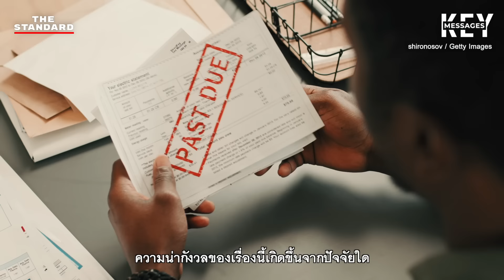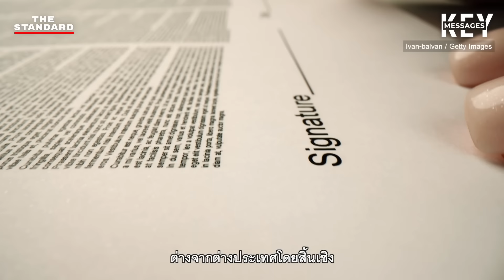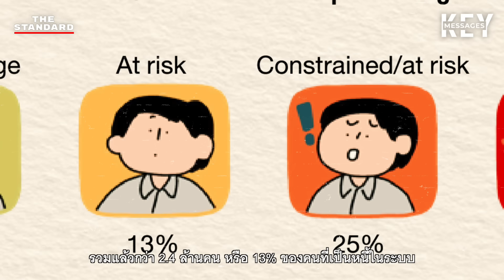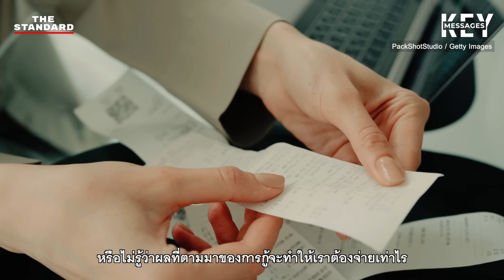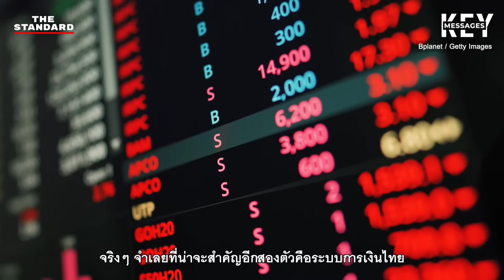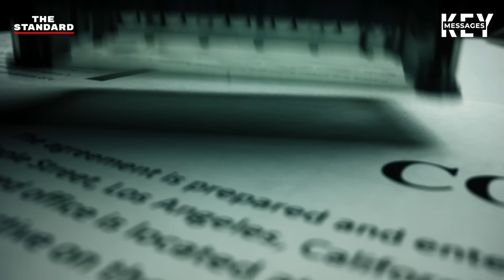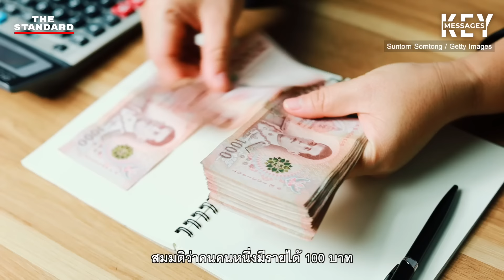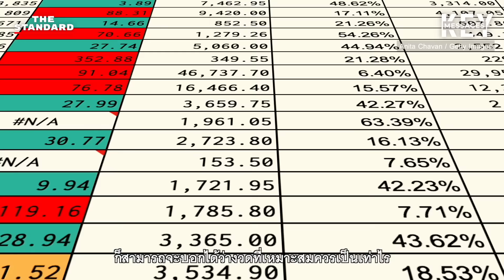วิกฤตหนี้ครัวเรือน: เมื่อคนตัวเล็กเป็นหนี้จนสะเทือนเศรษฐกิจไทย | KEY MESSAGES #167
หลายครั้งที่ผ่านมา ไทยอาจเคยเผชิญกับตัวเลขหนี้ครัวเรือนที่สูงจนน่าเป็นห่วงอยู่บ่อยครั้ง แต่ในบริบทและสถานการณ์ปัจจุบัน ปัญหาหนี้อาจไม่ได้แก้ง่ายเหมือนกับในอดีต

หากแก้ปัญหาระบบเศรษฐกิจ แต่ไม่ปรับปรุงพฤติกรรมทางการเงินของลูกหนี้ หรือปรับพฤติกรรมทางการเงินลูกหนี้แต่ระบบการเงินยังไม่ตอบโจทย์ รายรับของคนส่วนใหญ่ยังคงสวนทางกับค่าครองชีพ มีรายได้ไม่พอรายจ่าย การจะทำให้ประชาชนไทยจำนวนมากหลุดพ้นจากกับดักหนี้ก็อาจเป็นเรื่องยาก และเราจะยังคงเห็นวังวนหนี้ของคนไทยไปเรื่อยๆ

หนี้ครัวเรือนคืออะไร ความน่ากังวลของเรื่องนี้เกิดขึ้นจากปัจจัยใด ใครบ้างที่มีหนี้อยู่ในเกณฑ์น่าเป็นห่วง แล้วทางออกของปัญหาหนี้ที่กระทบทั้งประชากรและเศรษฐกิจระดับชาติควรจะเป็นแบบไหน?

เรื่อง: ตรีนุช อิงคุทานนท์
ตัดต่อ: ศุภอาฒย์ มั่นสิงห์

Time Index
00:00 เริ่มรายการ
00:45 ‘หนี้ครัวเรือน’ ปัญหาใหญ่เรื้อรังที่แก้ไม่ได้สักที
03:59 คนไทยมีศักยภาพในการจ่ายหนี้มากน้อยแค่ไหน?
06:38 จำเลย 4 ด้าน ที่ทำให้ไทยเผชิญกับดักหนี้
13:12 ปรับโครงสร้างหนี้ แก้ปัญหาได้มากแค่ไหน?
16:56 ทางออกกับดักหนี้ ต้องแก้ที่พฤติกรรมและนโยบายรัฐ?